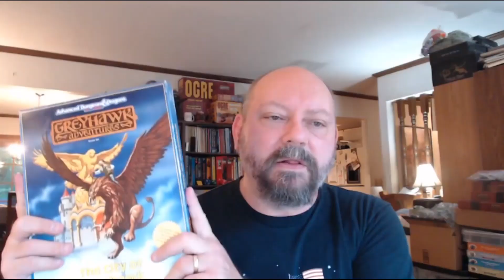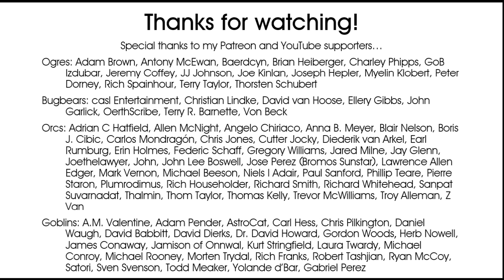OGL Update 2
0:00 What's today's video about?
0:38 The current plan
4:06 Thanks